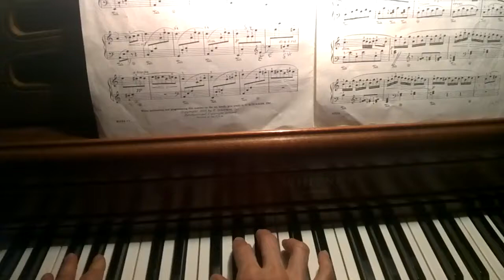Original Improvisation Using the Black Keys (Pentatonic) Piano Solo June 27, 2014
Just a song I made up on the spot because I'm curious to hear it later to see what I think of it in a few days. Or weeks, years, etc. Black key songs are so much fun to play and always sound so good in the moment.